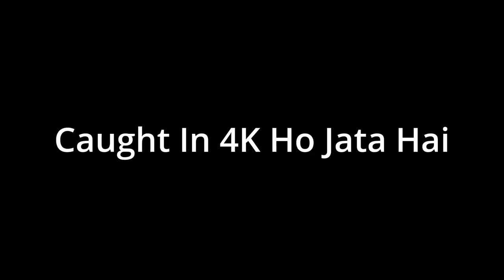Finally New Camera Le Liya | My First Vlog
Finally New Camera Le Liya